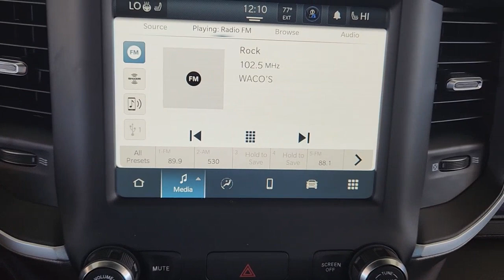2022 Ram 1500 Gatesville, Waco, Temple, Evant, McGregor S220267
Granite Crystal Metallic Clearcoat New 2022 Ram 1500 Big Horn/Lone Star available in 106 S. Highway 36 Byp N, Gatesville, Texas at Spur CDJR. Servicing the Gatesville, Waco, Temple, Evant, McGregor, TX area.

Spur CDJR
106 S Highway 36 Bypass N

 Price includes: $1000 - Bonus Cash 22CNA. Exp. 10/31/2022
Quick Order Package 25R Lone Star (Regional)|3.21 Rear Axle Ratio|Anti-Spin Differential Rear Axle|Wheels: 18 x 8 Cast-Aluminum Painted|Wheels: 20 x 9.0 Premium Paint/Polished|Cloth Bench Seat|Big Horn Level 2 Equipment Group|Night Edition|115V Auxiliary Power Outlet|Cluster 7.0 TFT Color Display|Class IV Receiver Hitch|Connected Services Delete Credit|Front License Plate Bracket|ParkSense Front/Rear Park Assist w/Stop|Remote Start System|Radio: Uconnect 3 w/5 Display|Radio: Uconnect 5 W w/8.4 Display|MOPAR Front & Rear Rubber Floor Mats|4 Way Front Headrests|Rear 60/40 Folding Seat|Heated Front Seats|3 Rear Seat Head Restraints|Front Seat Back Map Pockets|Rear Power Sliding Window|Sun Visors w/Illuminated Vanity Mirrors|Auto-Dimming Rear-View Mirror|Auto-Dimming Exterior Driver Mirror|Accent Color Premium Power Mirrors|Black Premium Power Mirrors|Air Conditioning ATC w/Dual Zone Control|115V Auxiliary Rear Power Outlet|GPS Antenna Input|Power 2-Way Driver Lumbar Adjust|Power 8-Way Driver Seat|Manual Adjust 4-Way Front Passenger Seat|Glove Box Lamp|Black Exterior Mirrors|Black Painted Exterior Mirrors Caps|Exterior Mirrors w/Supplemental Signals|Exterior Mirrors Courtesy Lamps|Power-Folding Mirrors|Convex Wide-Angle Mirror Insert|Rear Dome w/On/Off Switch Lamp|Security Alarm|Black Exterior Truck Badging|Body Color Front Bumper|Lone Star Badge|Dual Exhaust w/Black Tips|Exterior Mirrors w/Heating Element|Heated Steering Wheel|Global Telematics Box Module (TBM)|Google Android Auto|USB Host Flip|8.4 Touchscreen Display|Apple CarPlay|Media Hub w/2 Charge Only USBs|SiriusXM Satellite Radio|Bluetooth Handsfree Phone & Audio|Integrated Center Stack Radio|Connectivity - US/Canada|4G LTE Wi-Fi Hot Spot|SiriusXM Radio Service|For Details, Visit DriveUconnect.com|For More Info, Call |Power Adjustable Pedals|48V Belt Starter Generator|Universal Garage Door Opener|Integrated Voice Command w/Bluetooth|Black Interior Accents|Emergency communication system: SiriusXM Guardian|Hybrid traction battery voltage: 48|4-Wheel Disc Brakes|6 Speakers|Air Conditioning|Electronic Stability Control|ParkView Rear Back-Up Camera|Tachometer|Voltmeter|ABS brakes|AM/FM radio|Alloy wheels|Brake assist|Bumpers: chrome|Delay-off headlights|Driver door bin|Dual front impact airbags|Dual front side impact airbags|Front anti-roll bar|Front fog lights|Front reading lights|Front wheel independent suspension|Fully automatic headlights|Heated door mirrors|Illuminated entry|Leather steering wheel|Low tire pressure warning|Occupant sensing airbag|Outside temperature display|Overhead airbag|Overhead console|Panic alarm|Passenger door bin|Passenger vanity mirror|Power door mirrors|Power steering|Power windows|Radio data system|Rear anti-roll bar|Rear seat center armrest|Rear step bumper|Remote keyless entry|Speed control|Split folding rear seat|Steering wheel mounted audio controls|Telescoping steering wheel|Tilt steering wheel|Traction control|Trip computer|Variably intermittent wipers|Compass|Front Center Armrest w/Storage